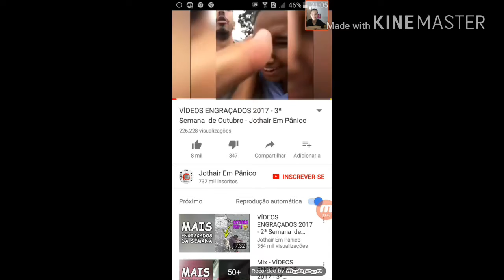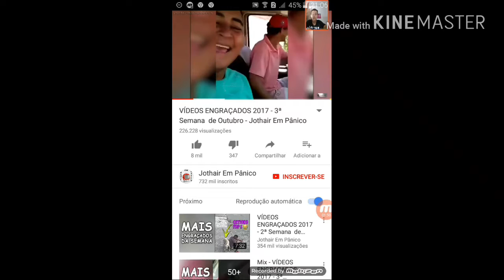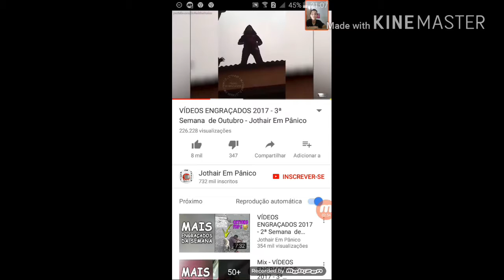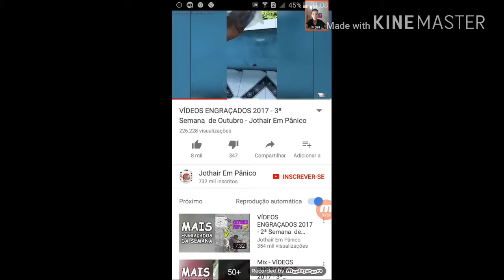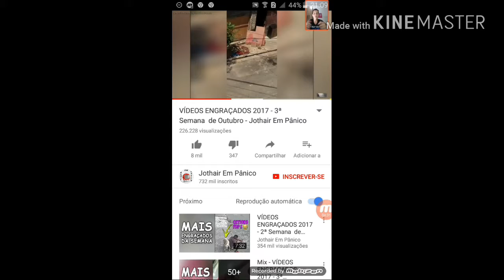Tenti não rir